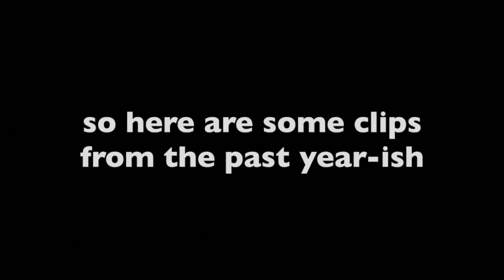jeudi de emma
Emma's Thursday ;)
song is Drugs You Should Try It by Travi$$$$$ Scott